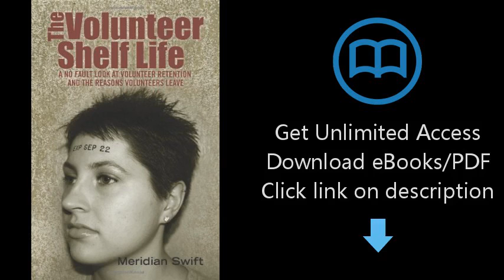Download The Volunteer Shelf Life: A No Fault Look at Volunteer Retention and the Reasons Volunt PDF